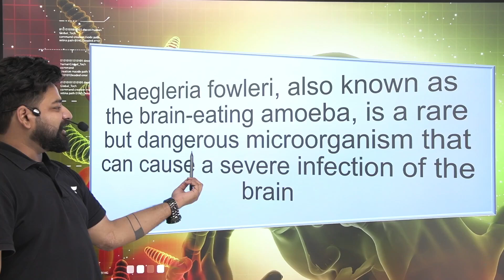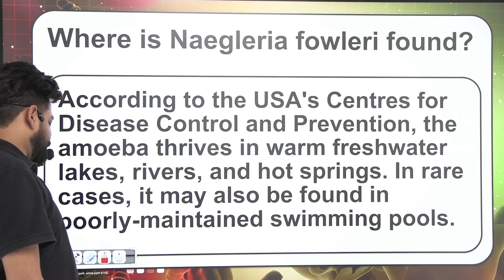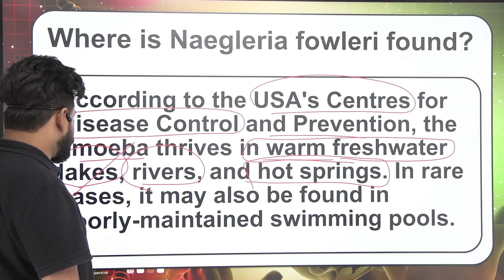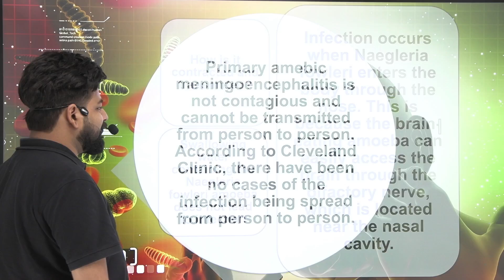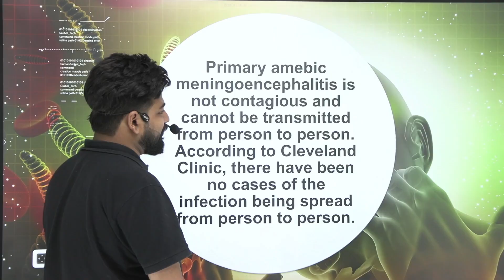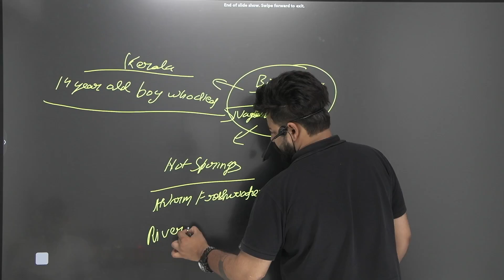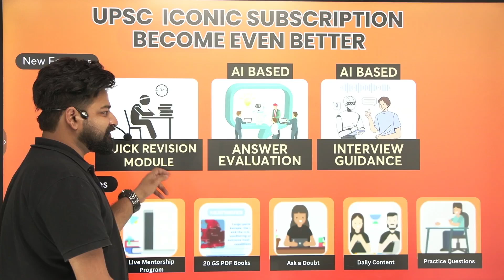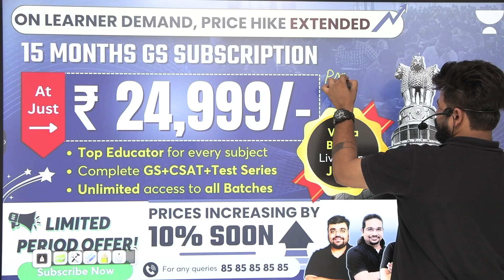Why Are Brain-Eating Amoeba Infections Rising in Kerala? Explained by Praveen Mishra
[4]✍🏻📌Get Ready for Mains 2024 with Unacademy's QEP Program @ just Rs.999/-